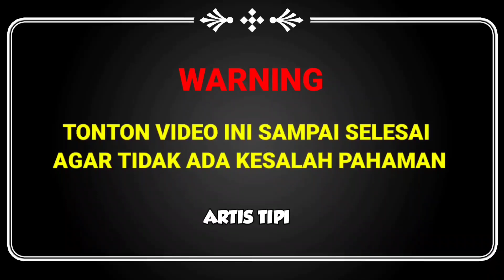🔴BOY WILLIAM MALAM MALAM ASIK NGERUJAK ‼️AYU TINGTING JENGUK AYAH ROJAK DIRUMAH SAKIT ‼️